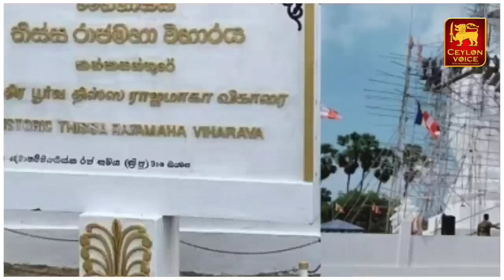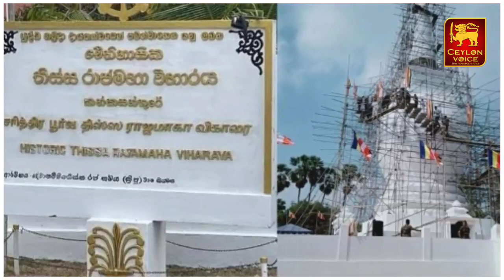இலங்கையின் இன்றைய பிரதான செய்திகள் | Srilanka tamil news | Today breaking news